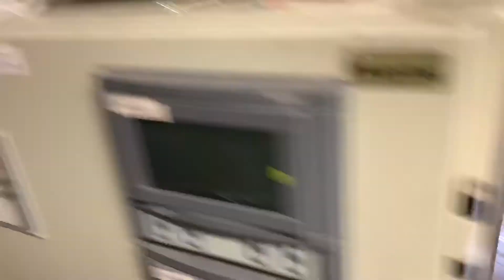How to Repair & Replace Bearing in AHU Supply Fan